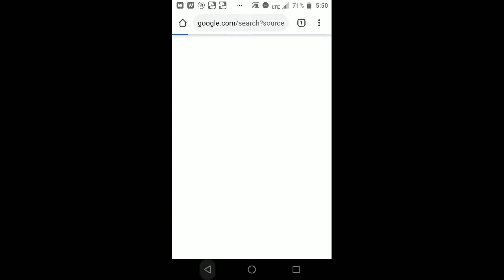Dumb ways to die 2 Adrenland